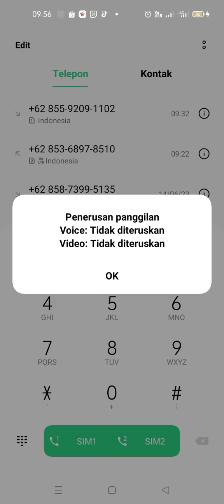cara cek HP kita di sadap atau tidak